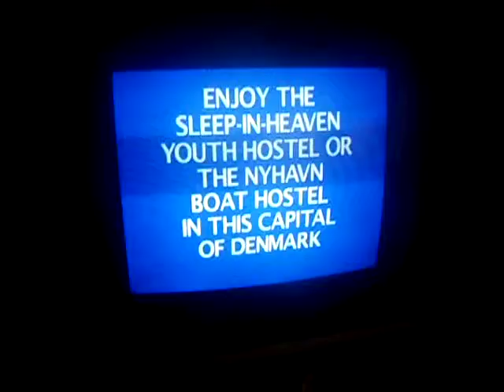Jacob Kelly 014.AVI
Fuji Film